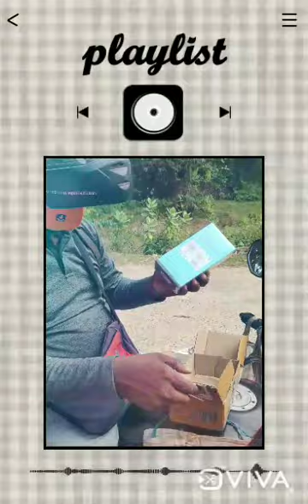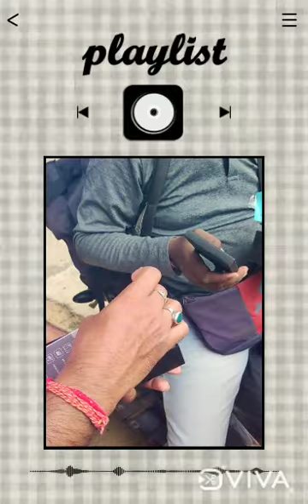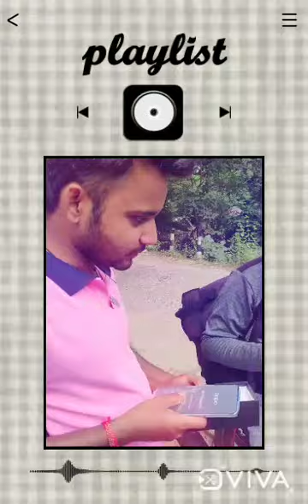Gulu ro New Phone unboxing...❤❤